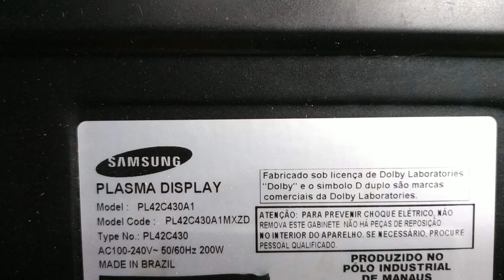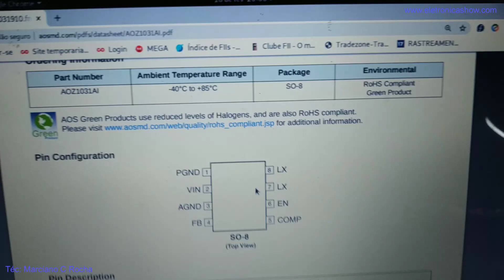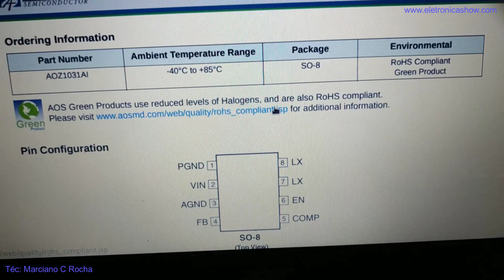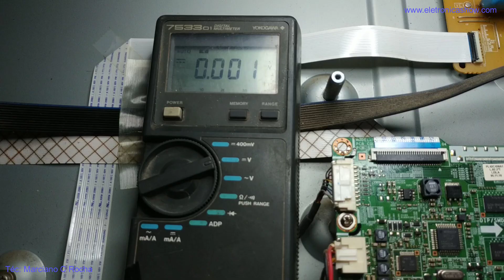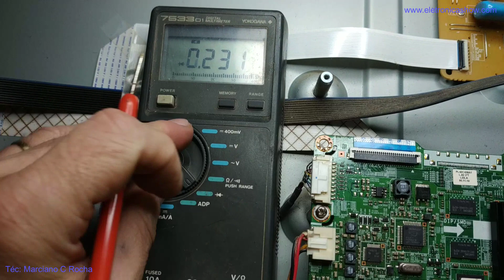PLASMA SAMSUNG PL42C430 desarmando fonte, defeito intermitente na placa de sinal.